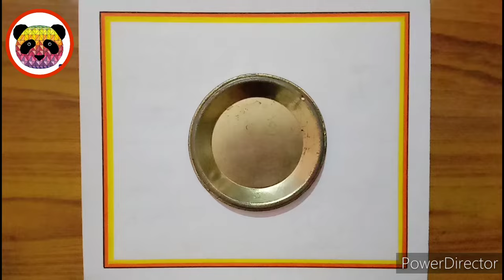National Technology Day Drawing / National Technology Day Poster / Technology Day Drawing